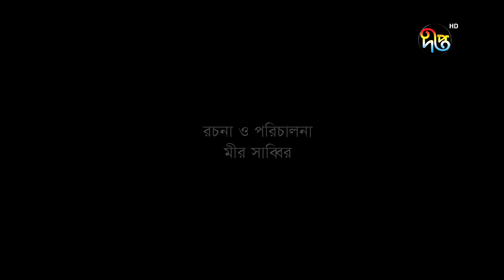Mir Sabbir's MALEK HOITEY SHABDHAN, ep 75 | Deepto Comedy Serial